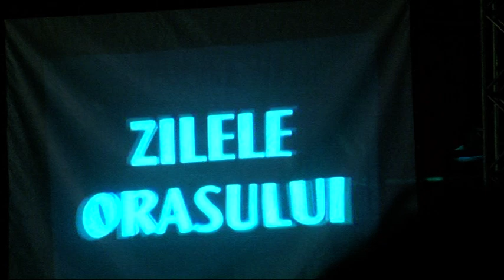Connect-R Live at Buhusi (partea 1)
🎫 Cumpara bilete la super concertul "Ziua lui Stefan" sustinut de Connect-R pe 9 Iunie 2024 la Arenele Romane

Multumiri speciale dlui Cristi Marangoci, care ne-a pus la dispozitie fimarile !